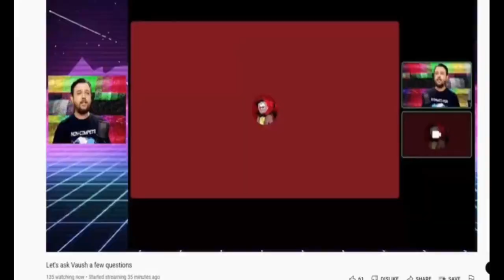Vaush P3do Statements Clip Collection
This is a collection of statements by the alleged pedo Vaush.Sorry in advance about the audio.